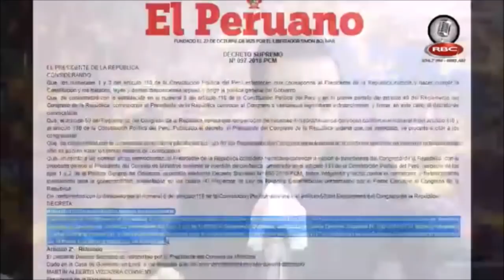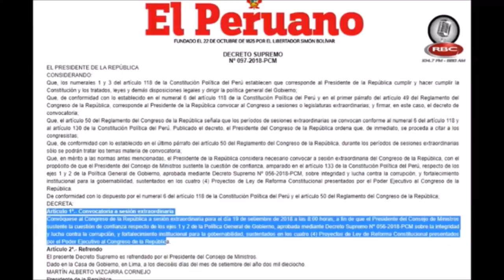Glatzer Tuesta - Editorial No Hay Derecho [17-09-2018]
[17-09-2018] Glatzer Tuesta, conductor de No Hay Derecho, expresa su opinión en el Editorial.